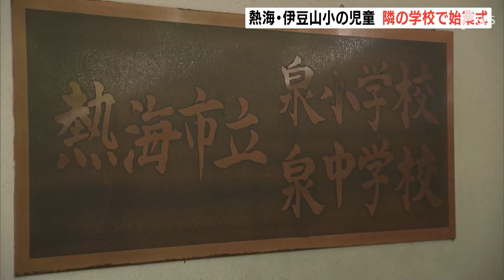熱海土石流 被災地の伊豆山小学校 隣の学区の学校で始業式（静岡県）【熱海土石流】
熱海市の小学校では夏休みが明けて2学期が始まりました。土石流災害の影響を受けた伊豆山小学校の児童は隣の学区の小学校に通うことになりました。

‹井端美彩子記者›「伊豆山小学校の児童は2学期からスクールバスなどを使って、6kmほど離れたこの泉小学校に通います」
　8月24日は伊豆山小学校の児童53人が元気な姿で始業式に臨みました。
‹伊豆山小学校　國原尋美校長›「全員がそろって始業式を迎えられたこと、クラスごとに勉強ができることを嬉しく思います。いつもと違う場所ではありますが、伊豆山小の子どもたちらしい花を咲かせてほしいと願っています」
　伊豆山を襲った土石流発生以降、児童たちは避難所などで生活しながら図書館や民間施設で授業を受けていました。2学期からは空いている教室などを使うことができる泉小学校で伊豆山小の児童のみで授業を受けます。土石流被害では23日の警察による捜索で新たに1人の遺体が見つかり、25人が死亡、3人が行方不明のままです。